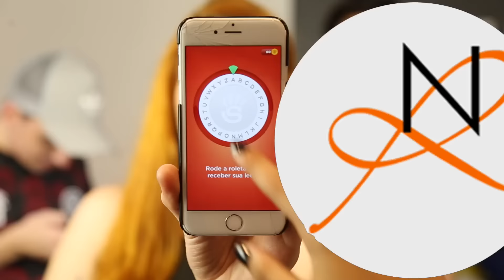DESAFIO DO ALFABETO com Aruan, Authentic e BaixaMemoria